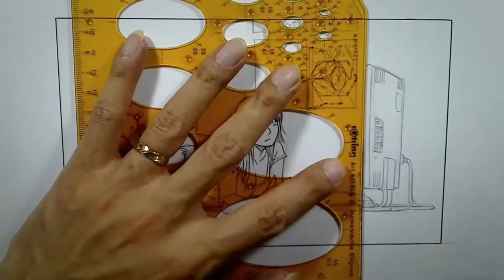Manga Monday Ep. 6